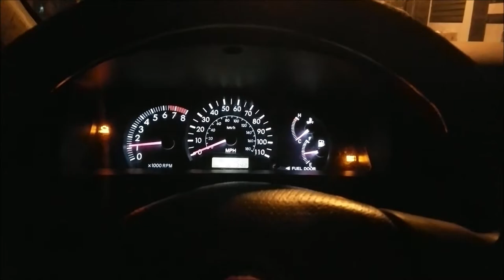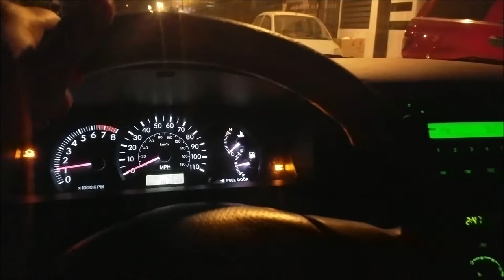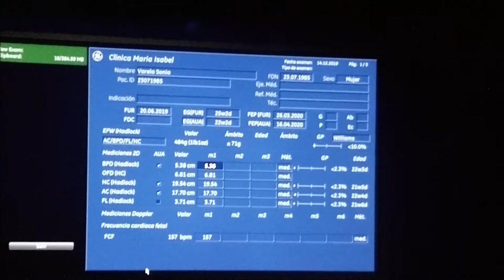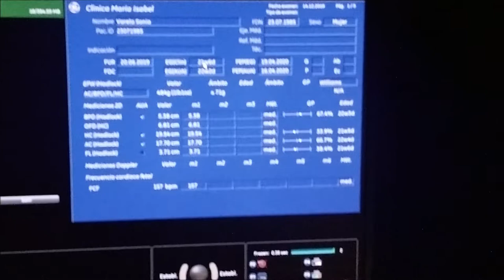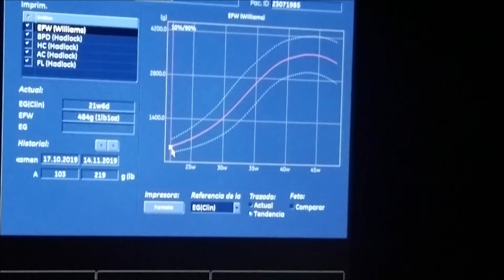22 SEMANAS DE EMBARAZO/ ECOGRAFIA, UPDATES Y MAS!